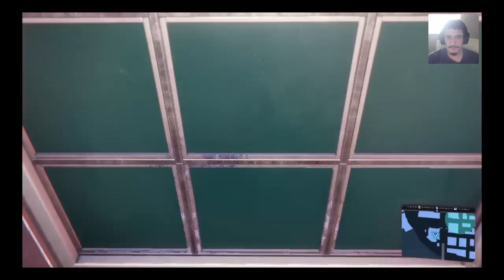Spider-Man: Miles Morales!! Episode 2